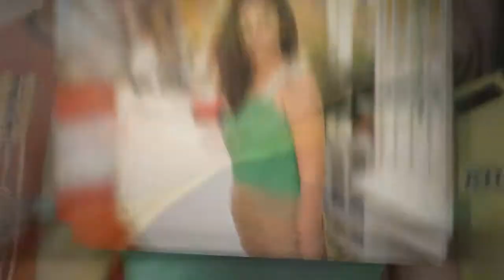Murattu Singam Movie Stills